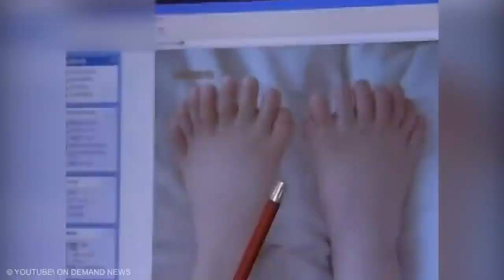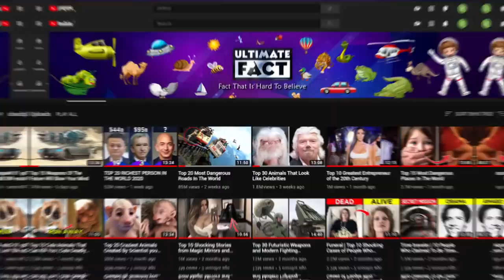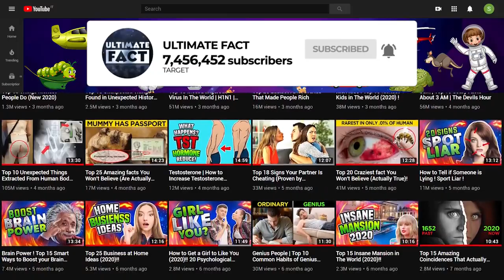20 People with Extra Body Parts You Won't Believe Exist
Ultimate Fact presents Top 20 People with Extra Body Parts You Won't Believe Exist. Sometimes it’s a genetic disease and it can’t be recognized at a first glance, but sometimes it’s more than that and it actually results in people growing extra body parts that they have to live with. It can get so ugly; people have to live with their extra parts all the way into adulthood. Here is the list of Top 20 unusual people with extra body parts.
1. Deepak Paswan
The boy with an extra body part on his chest, of India, was also born with a parasitic twin growing out of his chest. Parasitic twins are caused when an egg divides into two, but doesn't fully separate. He has since had the extra appendages removed and is now living a much quieter life with his family. Deepak's condition was a surprise to his parents, who live in the small village of Belahari in Bihar. Healthcare in the region is poor and pregnant mothers do not have the luxury of ultrasounds and pre- natal checks. When Fortis Hospital in Bangalore offered to operate on Deepak the parasite was separated from Deepak's body.
2. Ganga and Jamuna
The women who shares three legs and four arms. Sisters Ganga and Jamuna share three legs and four arms. They share just about everything, including the love of their lives. They are the ultimate girl with extra body parts. While conjoined twins are typically classified by the point of fusion, for our purposes, they may be divided into two broad categories who shared a single set of genitalia, and heterogenitally conjoined twins, with two distinct sets of genitalia. This conjoined twin find love with the same man and got married to him. He is the hero of their lives.
3. Pregnant baby
This is a true-life scary story that happened in Botswana African. This baby was born not necessarily with extra body parts, but was born pregnant with her own set of siblings. The condition is known as fetus-in-fetu and occurs in about one in every 500,000 births. The baby girl was obviously too young to have conceived the fetuses herself.
4. The Unicorn Woman
Known as "Unicorn Woman,” began developing the mysterious forehead horn in 2009. Makes her in the list of people with extra parts. In 2015 she accidentally broke. Now it is even bigger horn which is almost five inches long. Doctors believe that it could be a keratinous skin tumor that resembles a horn they believe that where surgery is her only option.
5. The Three-Armed Baby
Jie-jie was born with two left arms and doctors took off the one that had lain across his chest. The third arm was incredibly well developed. It was hard to tell which arm was the main. Unfortunately, it affected his health.
6. Kang Kang
Our most amazing top 10 body parts starts with a boy in China who was born with a rare birth defect that has left his mother, and those surrounding him, in tears. Doctors at the No. 163 Military Hospital in Changsha, capital of Hunan province, in China, have worked tirelessly to repair the boy's facial bones. He become headlines in the reddit stories.
7. Double Male Organ
The mystery of the human body is amazing. Several people are born with rare conditions, where some are tragic and many can leave people stunned. While many people are concerned about the size, here is a man living in the UK claimed to have two male organs. Tommy further included he born with this miracle.
8. Jasmine Tridevil
Our Top 5 list start with a woman name who claims she underwent a $20,000 procedure to add a third breast. The 21-year-old hopes this will help fulfill her dream of becoming a reality star. Jasmine Tridevil told reporters that she called 50 to 60 doctors before finding one willing to do the procedure and that her plastic surgeon made her sign a non-disclosure agreement. She is the only woman with third breast in the world. She has a huge follower on social media. Undoubtedly strange body parts artificially added!
9. Manar
Croniopagus Parasiticus is a medical condition in which a baby is born with a parasitic twin head. The extra head doesn't have a functioning brain, which is what differentiates this condition from that of conjoined twins. Doctors were then forced to perform a radical surgery that no child had ever survived. Manar became the first baby in the world to ever survive this surgery, but sadly this little human with extra body part passed away a year later from a brain infection.
10. Boy with a tail
When Arshad Ali Khan was born in 2001 in northern India, hundreds of people came to visit him, as he was born with a tail measuring 10cm long. He has spent his 14 years life being prayed to in his own temple with visitors often leaving cash or gifts in return for a blessing.
Which is the most insane extra body parts? Have you ever seen anyone like this?